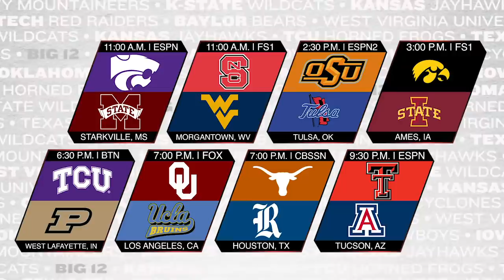CyHawk + AmesDay = One Huge Weekend, Plus We Spotlight Key Road Games | Big 12 Big Football, S3 E3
College (G)AmesDay takes over the Iowa Corn CyHawk Series this Saturday as the Cyclones look to take down rival Iowa for the first time since 2015.
TCU's JalenReagor is working his way through the TCU record books and is a serious threat for the Horned Frogs offense.
Plus, OU linebacker KennethMurray is ready to get the Sooner defense back to its dominate ways of the past, and a little Big 12 Pac 12 after dark will wrap up another huge Saturday of Big12FB.